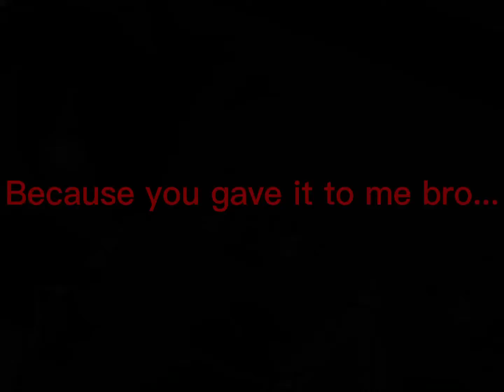|because you gave it to me bro|